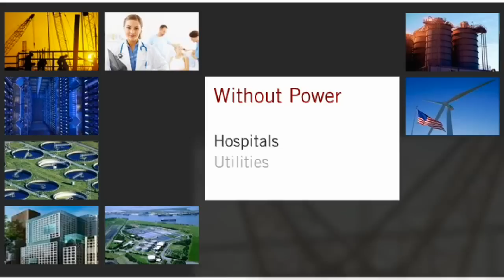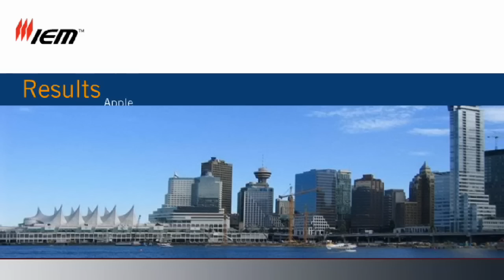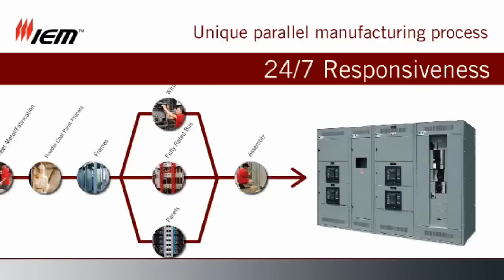IEM Industrial Electric Mfg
Industrial Electric Mfg™